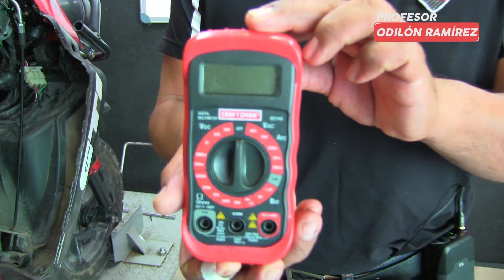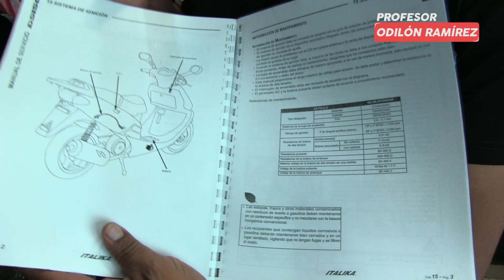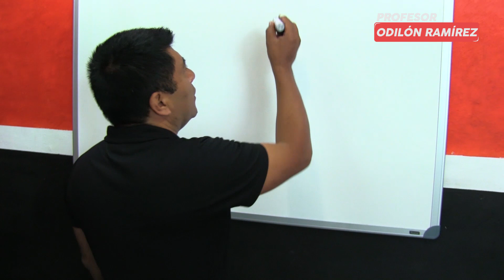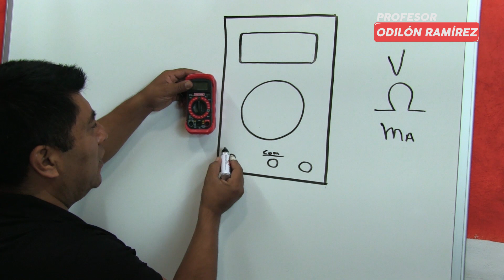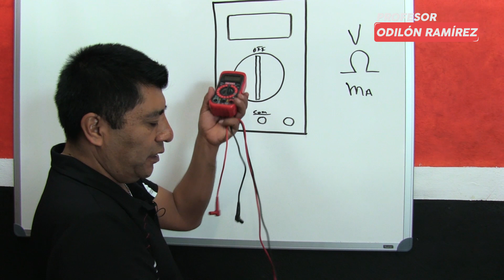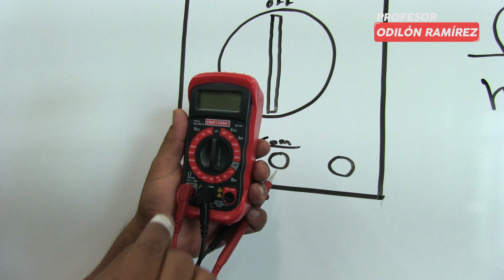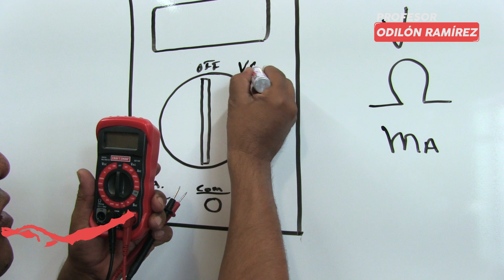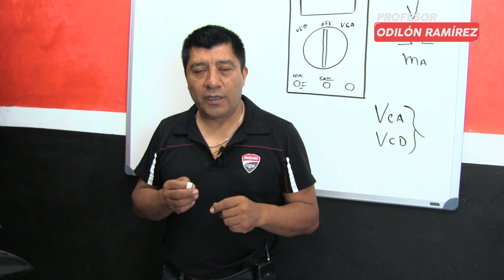Conociendo el MULTIMETRO: Características y primeros pasos